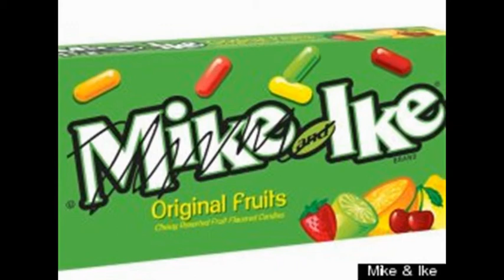Your Ex Downgraded?...Did You Upgrade?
Have you found out your ex downgraded after you? I know mine has, and even being single for me has been an upgrade. I can have a person that will go out and not complain will go to sleep when I want to also

But my next bf what I want in him is he works out, is sociable, and will be someone I can carry on a relationship with for a long time